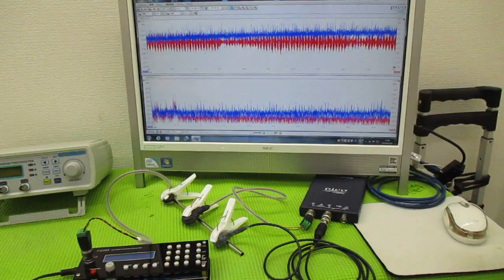メガヘルツの超音波発振制御技術 ultrasonic-labo